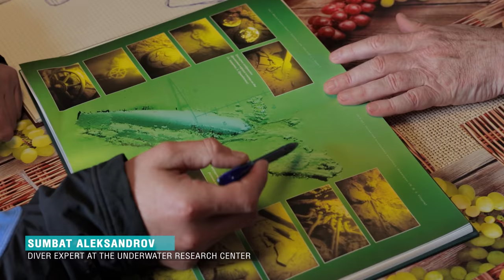Trailer | The Fall of Destroyer Vittoria: Naval Legends. Story | World of Warships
Captains! You're probably familiar with our Naval Legends video series. It comprehensively goes over the history of the 20th century warships that have are lucky enough to still be conserved. In the comments under these videos, you frequently ask us to cover many other historically significant ships that are also interesting and important from the perspective of their own nations' naval heritage, but that have unfortunately not survived until the present day.

Therefore, we're excited to present a new project on which we've worked together with the Underwater Research Center of the Russian Geographical Society — The Fall of Destroyer Vittoria. The heroine of this story found her rest at the sea floor over a hundred years ago, and numerous legends have grown around her since. Thus, we decided to pull them back from the depths and unveil them to you.

The Fall of Destroyer Vittoria: Naval Legends. Story  - Premieres February 23. Don't miss it!

In addition, in the new video, we will raffle a Tier VIII Premium Ship container among our subscribers who have fulfilled all the conditions that we will talk about in the pilot episode of Naval Legends. Story.